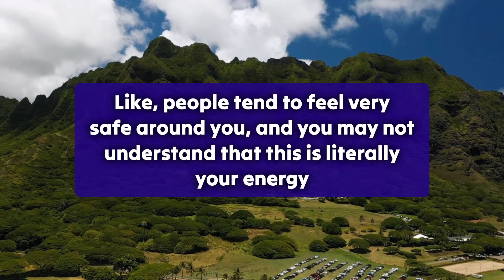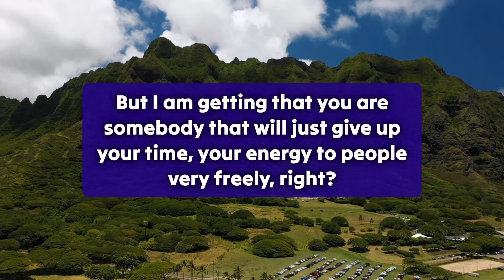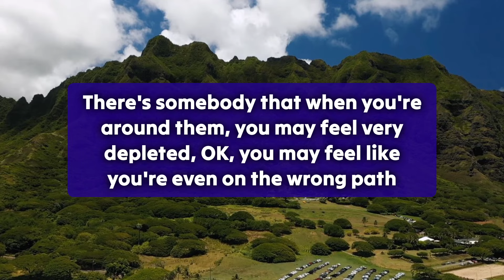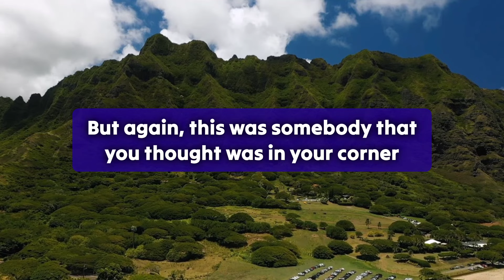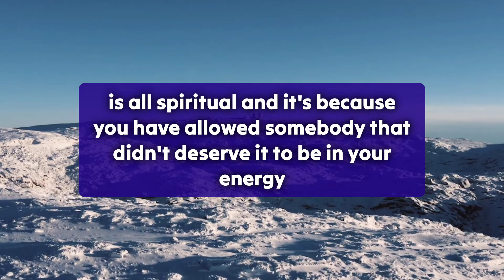They're using it for themselves and they literally don't care how you're doing..😱 Twinflame Reading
divine feminine
twin flame